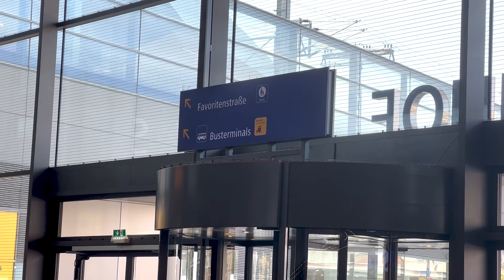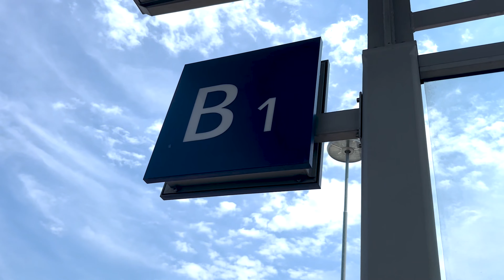Vienna to Bratislava | Travel Day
Vlog #40: Traveling from Vienna to Bratislava via Bus and it made for a slow, easy-going travel day.